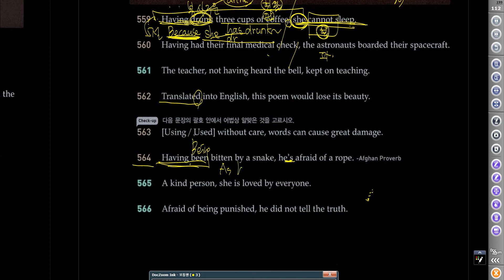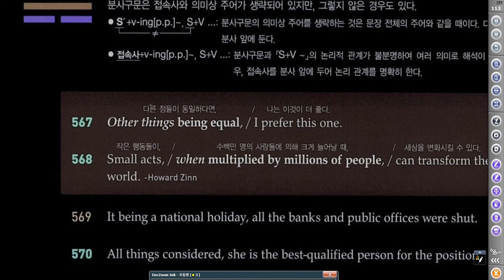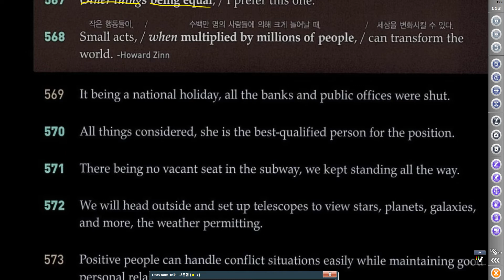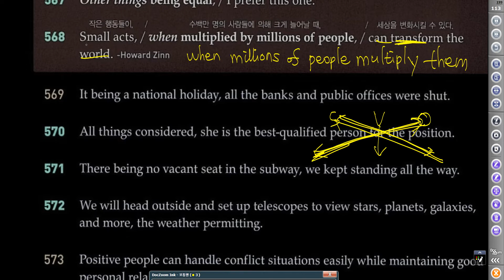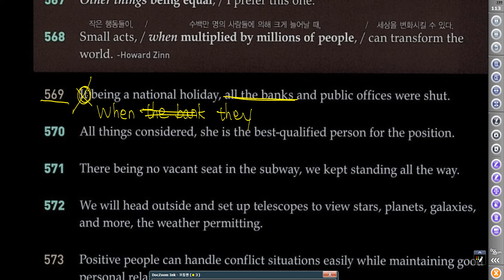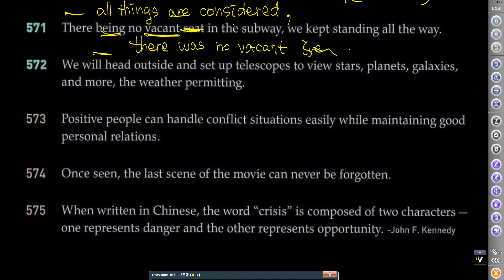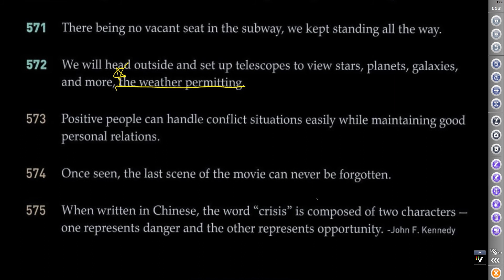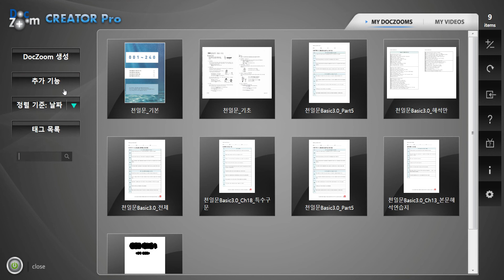[키투] 천일문 11장 분사구문 11-4